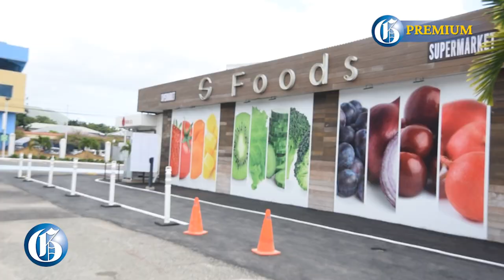S Foods opens with new retail business model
After overcoming some setbacks, S Foods, the new boutique supermarket and eatery in the heart of the New Kingston business district, is open, offering shoppers a mixed grocery, café and fast food service complete with veranda seating